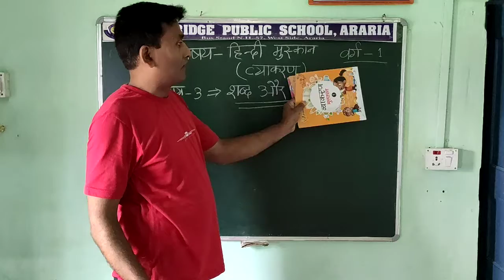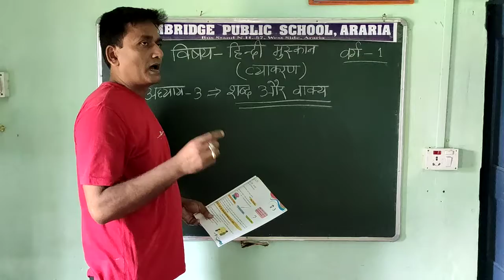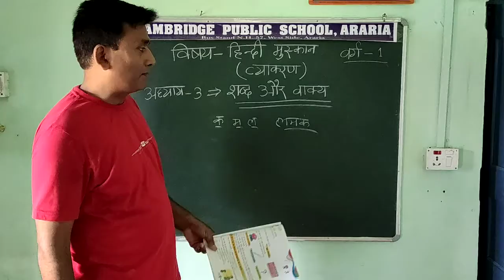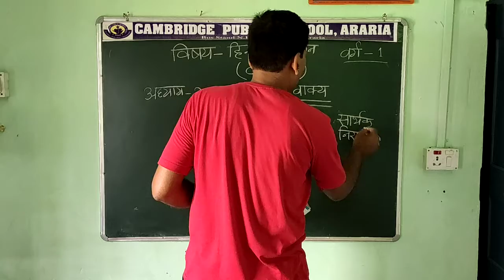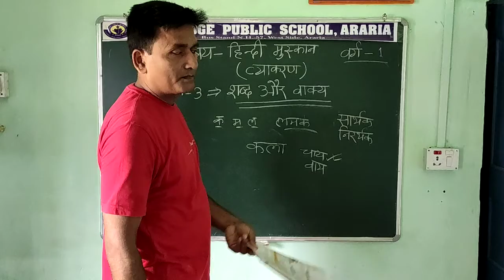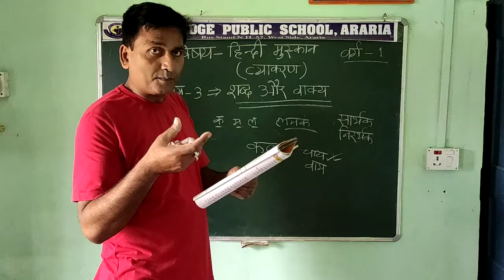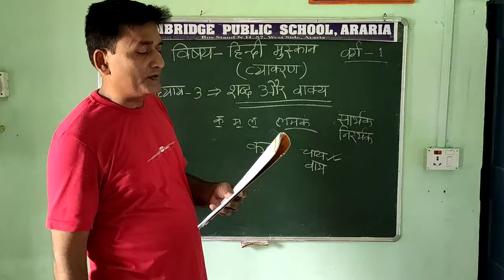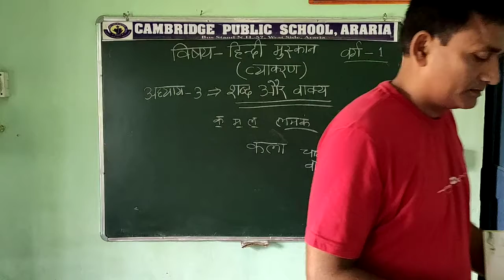शब्द और वाक्य | सीबीएसई | हिन्दी व्याकरण | वर्ग 1 | अध्याय 3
अक्षरों के सार्थक समूह को शब्द कहते हैं। उदाहरण:- क+म+ल = कमल। शब्दों के सार्थक समूह को वाक्य कहते हैं। उदाहरण:- मैं गांव जा रहा हूँ।